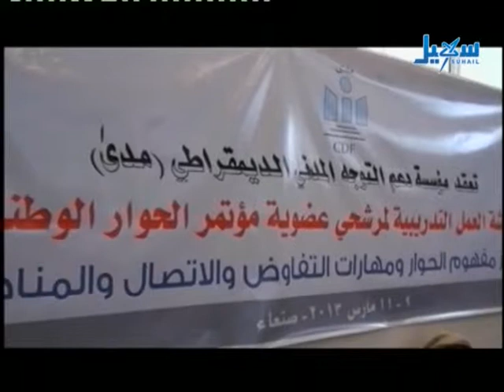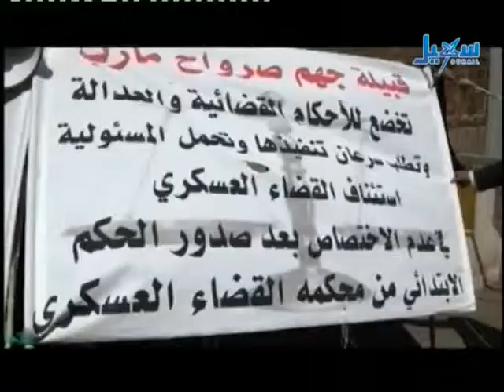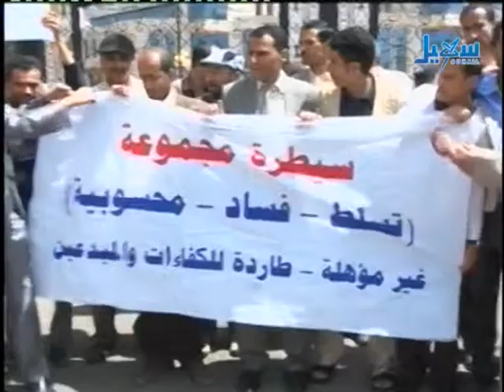الأخبار - الساعة الرابعة والنصف - 11.03.2013